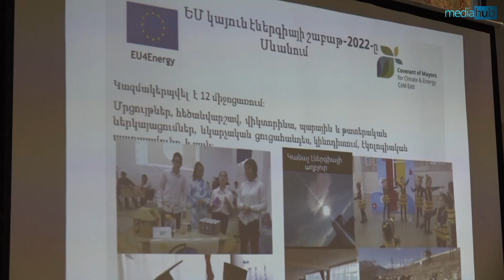«Քաղաքապետերի դաշնագիրը» Հայաստանի արևային համայնքների կողքին